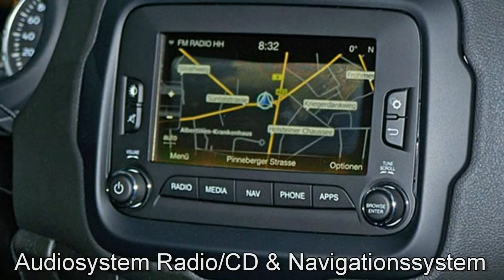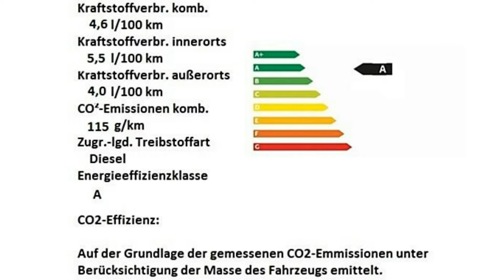Jeep Renegade Limited 1.6 MultiJet GPE05794 Solar Yellow "Motor Village Hamburg"